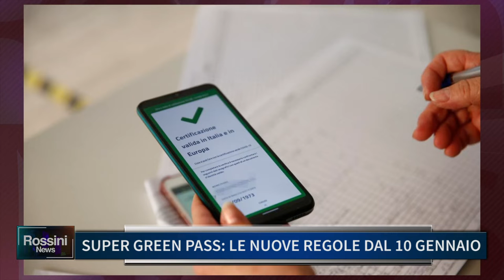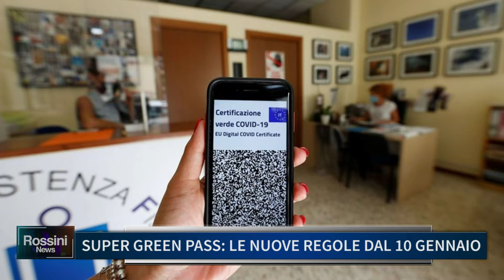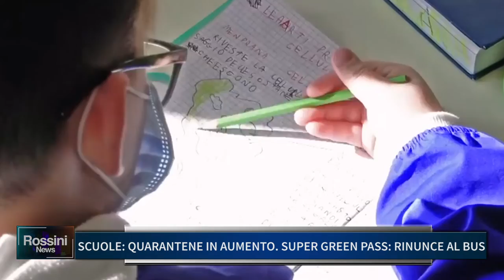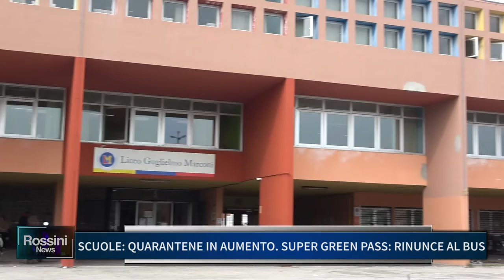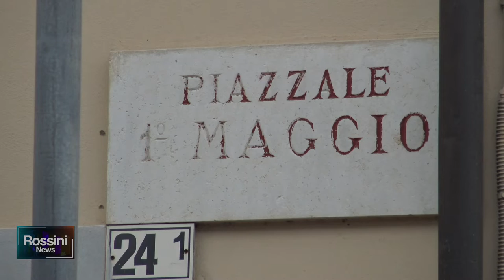ROSSINI NEWS 10 GENNAIO 2022